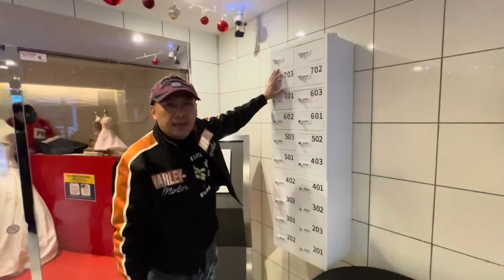華記12月16報導：我住東京邊怱？今日開倉日本1LDK房間BNB原來好受歡迎！天寒地凍感受好溫暖！Sunshine Tower陽光大廈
華記12月16報導：我住東京邊怱？今日開倉日本1LDK房間BNB原來好受歡迎！天寒地凍感受好溫暖！陽光大廈